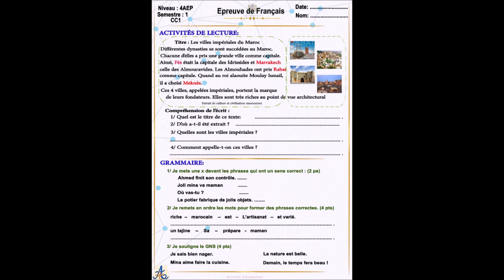الاستعداد للفرض الاول للسنة الدراسية 2024-2025 الفرنسية رابع ابتدائيLECT GRAM IMPERIALE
االاستعداد للفرض الاول للسنة الدراسية 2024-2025  مادة الفرنسية  رابع ابتدائي
VILLES IMPERIALES       LECTURE GRAMMAIRE